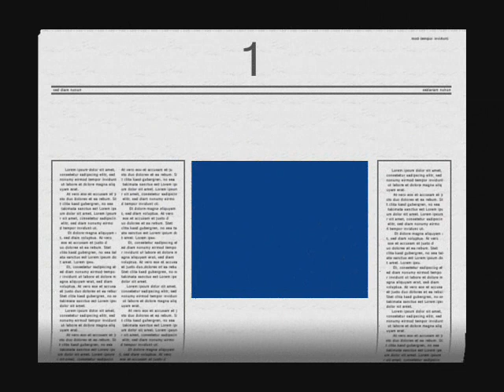My favourite movies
hey guys here are my favourite movies